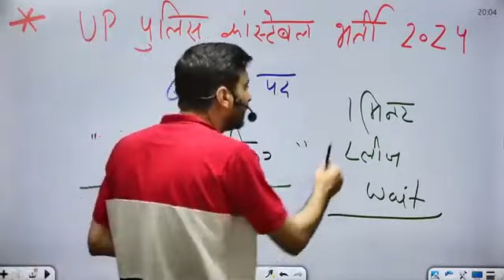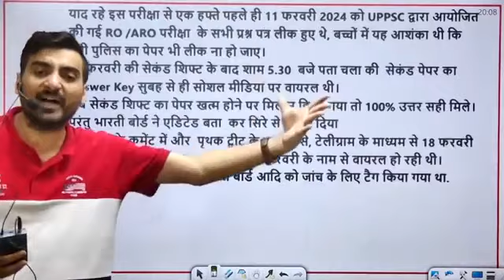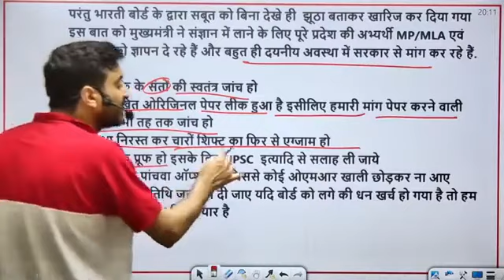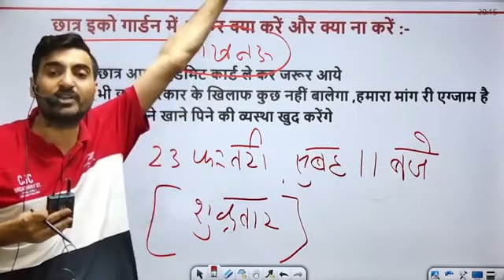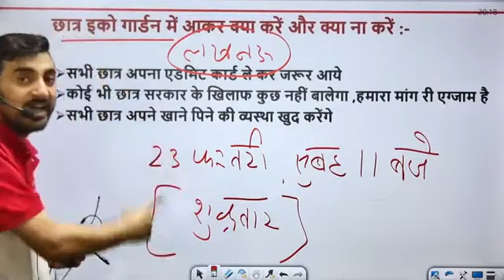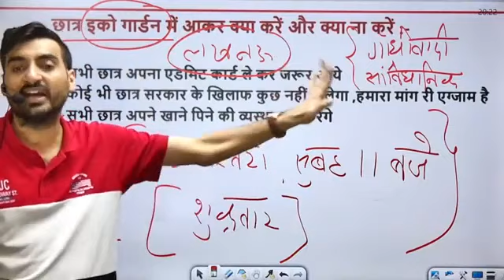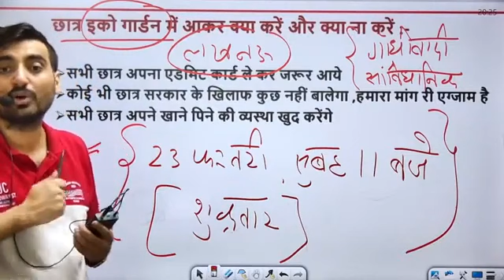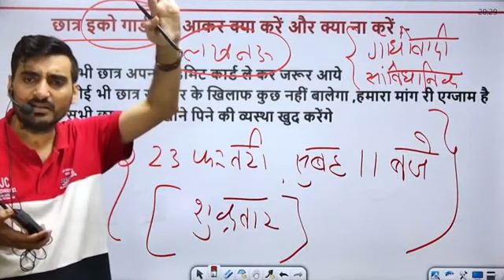Up Police भर्ती| सब बर्बाद 💔💔| अन्तिम सन्देश Vivek Sir।🙏🙏